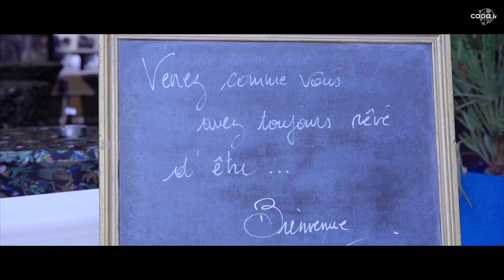Soirée "Venez comme vous avez toujours rêvé d’être…" @ Le Dandy à Romans-sur-Isère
REPORT : Retour sur la folle soirée déguisée du Dandy, qui avait comme thème "Venez comme vous avez toujours rêvé d’être…"🥸
Et comme d'habitude, le Dandy ne fait pas les choses à moitié...et c'est à chaque fois une belle adresse pour faire la fête 🥳